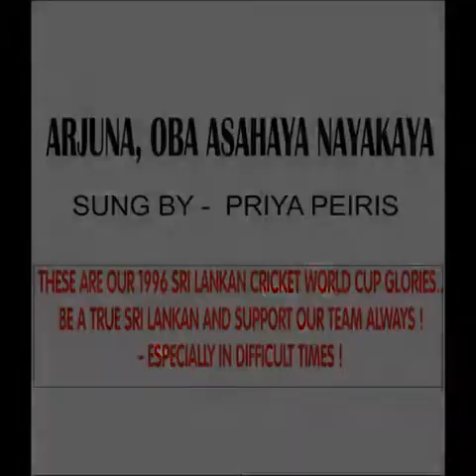3 ARJUNA - Priya Peiris and La Bambas